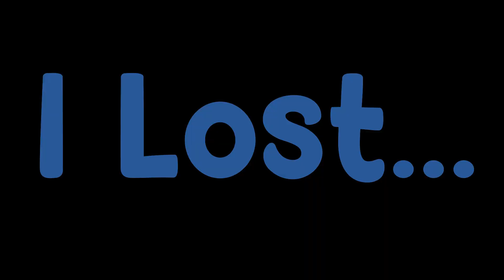Winning Minecraft's HARDEST EVENTS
This Video took SO long to make and Im trying to hit 10k subs by the end of the year, its a big goal, but it is what it is!